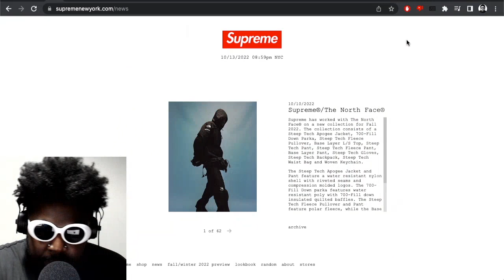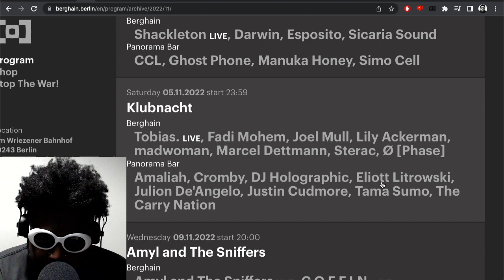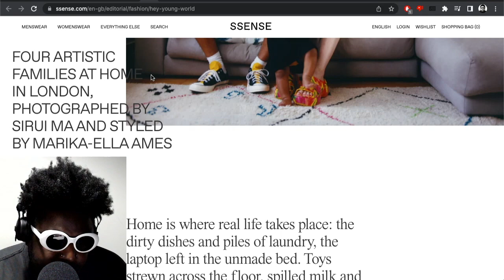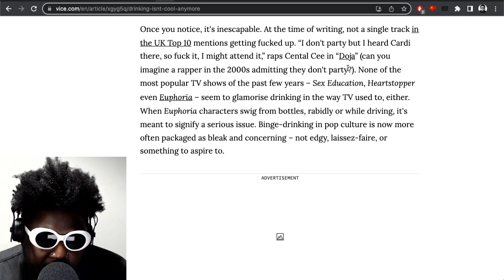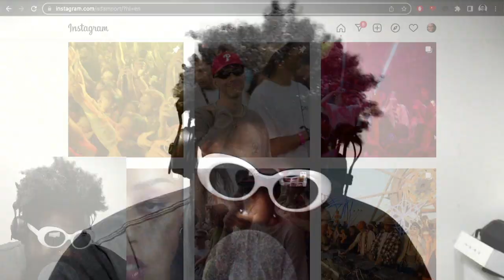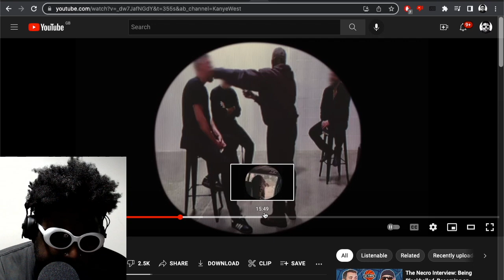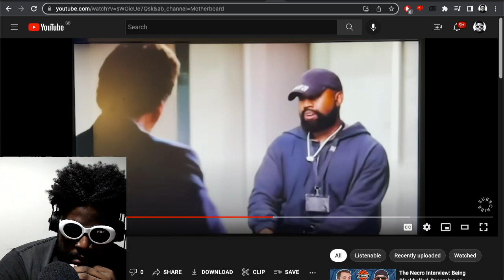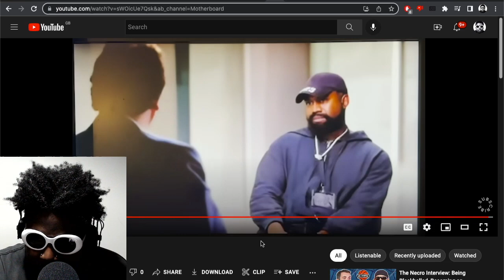WHEN WILL I HAVE KIDS? | TAZS #609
Agostinho rambles about people trying to predict Supreme's downfall, Berghain's lineup for November, Ssense feature on four artistic families living in London, Vice article 'How Alcohol Lost Its Cool', why the Balenciaga La Cagole Messenger Bag is the perfect DJ bag, Adam Port and rewinds, Kanye West's documentary 'LAST WEEK' on YouTube and his REAL thoughts on Virgil Abloh courtesy of outtakes from the Tucker Carlson interview on Fox News and more...

TIMESTAMPS
0:00 INTRO / HOW AM I?
0:30 SOBER OCTOBER UPDATE
2:25 I WANNA SKATEBOARD AND PLAY FOOTBALL AGAIN
5:12 WHY IS EVERYONE TRYING TO PREDICT SUPREME'S DOWNFALL? (NORTH FACE COLLAB TALK)
14:16 BERGHAIN NOVEMBER LINEUP REVEAL AND HIGHLIGHTS
25:20 IS BERGHAIN WORTH WAITING 3-6 HOURS IN A QUEUE?
33:15 WHEN WILL I HAVE KIDS?
39:40 DRINKING ALCOHOL IS NOT COOL
52:02 SHOULD I BUY A £2K BALENCIAGA BAG FOR MY DJ ACTIVITIES?
58:43 WHY DOES ADAM PORT THINK HE INVENTED RELOADS/REWINDS IN DJ CULTURE
1:09:42 KANYE WEST BRILLIANT DOCUMENTARY 'LAST WEEK' IS PROOF HE'S A GREAT GUY AND  BAD GUY
1:19:35 KANYE WEST UNFILTERED THOUGHTS ON HIS RELATIONSHIP WITH VIRGIL ABLOH (RIP)
1:41:10 OUTRO / LAST THOUGHTS